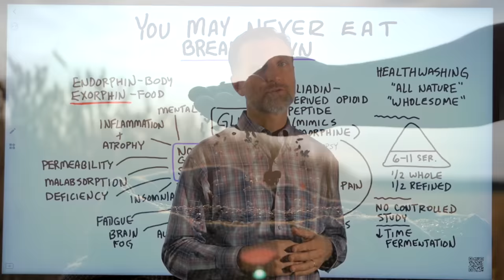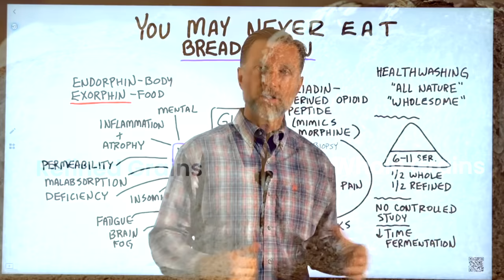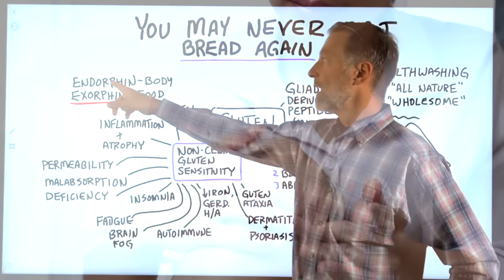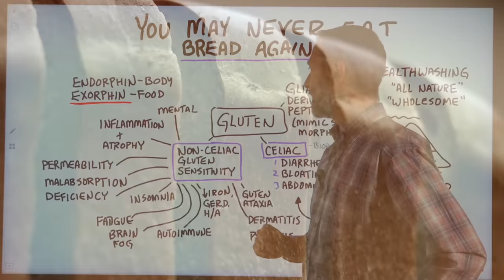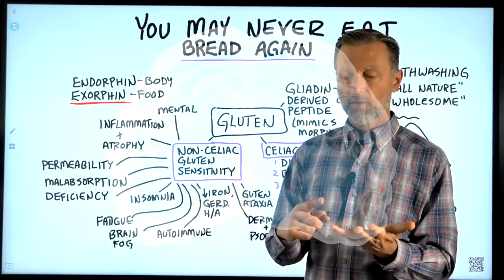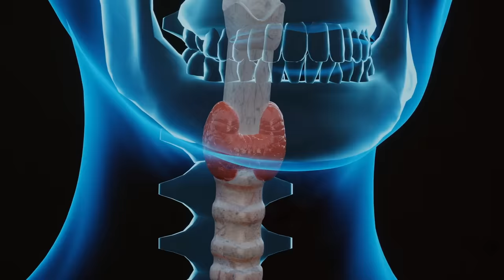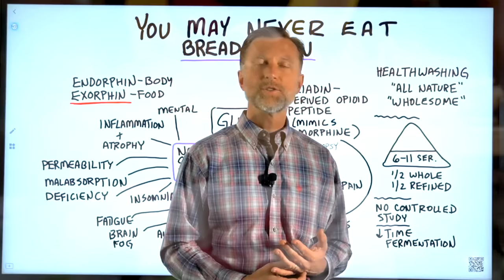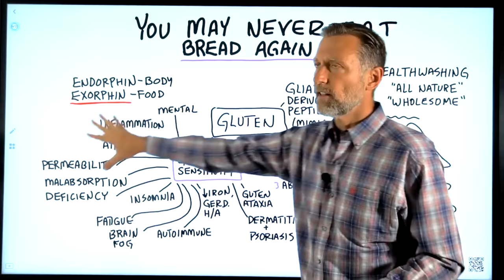You May Never Eat BREAD Again After Watching This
Find out how bread can be dangerous to your health!

0:00 Introduction: You may never eat bread again after this
0:40 What is healthwashing?
1:45 What is gluten?
2:10 Gluten side effects
3:43 Celiac disease
4:22 Non-celiac gluten sensitivity
9:30 Check out my video on sugar and how it affects the red blood cells!

Why do people love bread so much? There is a huge push to get everyone to consume more grains. But, the problem is that we're already consuming too many grains.

Grains have been made to seem very healthy, and we're told to consume grains as a foundation of our diet. But, grains can actually cause a lot of problems for your health. Today we're going to talk about just one of these major problems.

Gluten is the protein in a lot of grains. It's a term to describe various proteins within this category. One of these proteins can actually create an opioid effect.

There is a huge problem with opioid addiction around the world. One thing an opioid will do is increase endorphins. Endorphins help decrease pain and make us feel good.

Exorphins are endorphins that can be triggered by food. This stimulation of exorphins is why you like bread so much. But, this comes with other potential things like celiac disease and non-celiac gluten sensitivity.

Celiac disease is a severe reaction to gluten. The top symptoms of celiac disease can include:
1. Diarrhea
2. Bloating
3. Abdominal pain

Non-celiac gluten sensitivity is basically celiac disease but without the classic symptoms. Symptoms of non-celiac gluten sensitivity can include:
 • ADD
 • Depression
 • Anxiety
 • Autism
 • Schizophrenia
 • Inflammation
 • Atrophy
 • Permeability
 • Malabsorption
 • Deficiencies
 • Insomnia
 • Fatigue
 • Brain fog
 • Autoimmune conditions
 • Anemia
 • GERD
 • Headaches and migraines
 • Dermatitis
 • Psoriasis

I want to challenge you to avoid eating bread and other grains for just one week. Then go back to eating bread and grains and compare how you feel to the previous week when you weren't consuming grains. Then decide whether or not it's worth giving up grains.

I hope this helps you better understand why you should avoid bread and other grains.